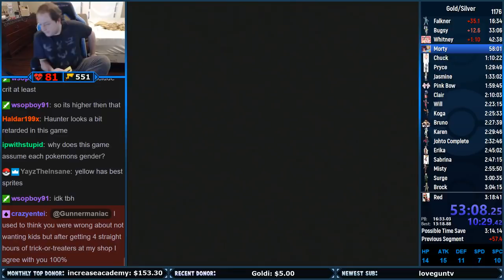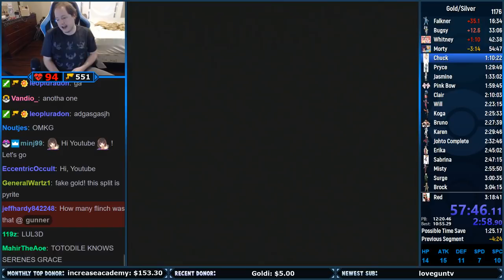HOLY MOTHER OF FLINCH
That's so many flinches...